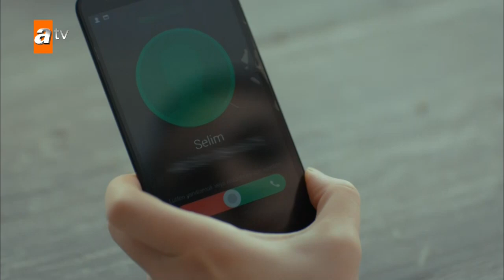Selim benimle çok mutlu olacak - Cennet'in Gözyaşları 9. Bölüm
Oyuncular:
Esra Ronabar
Berk Atan
Almila Ada
Zehra Yılmaz
Yusuf Akgün
Güler Ökten